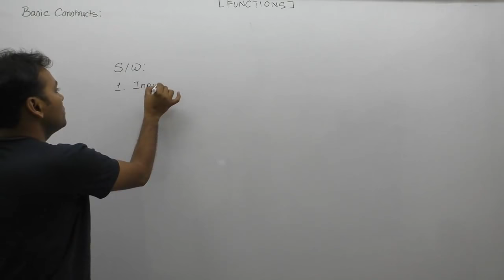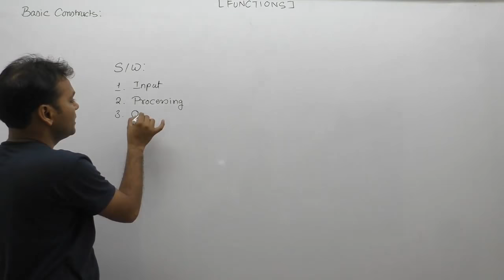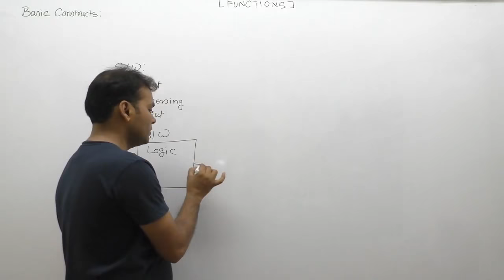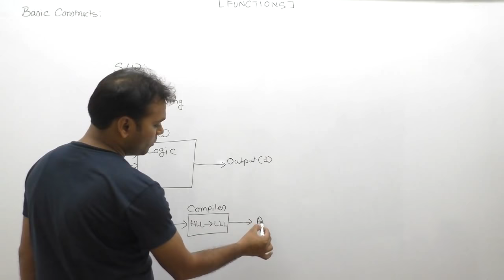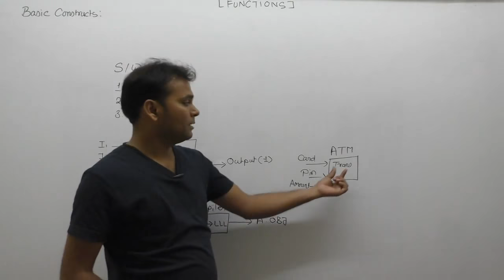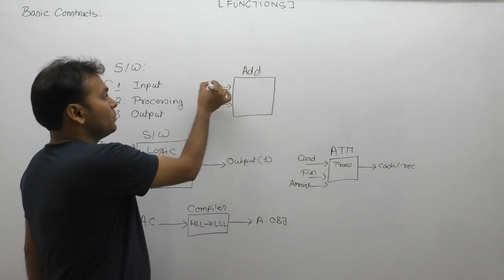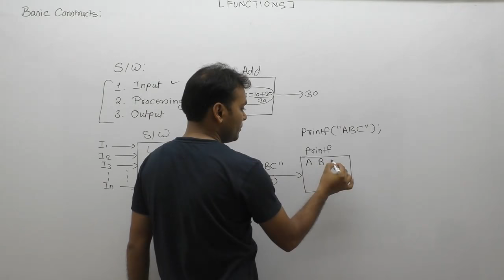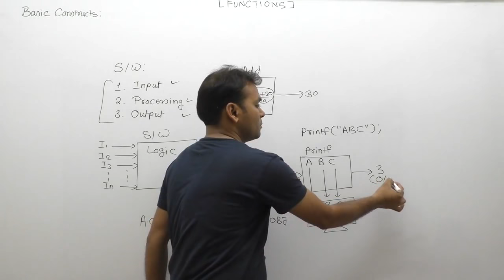basics of functions in c| characteristics of function in c|function input and output |Part583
C Program: basics of functions in c| characteristics of function in c|function input and output